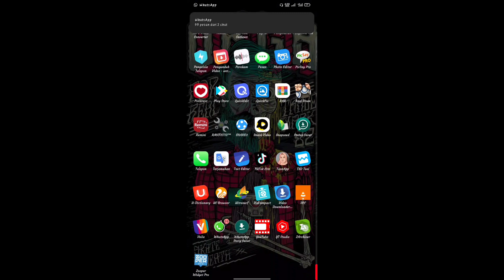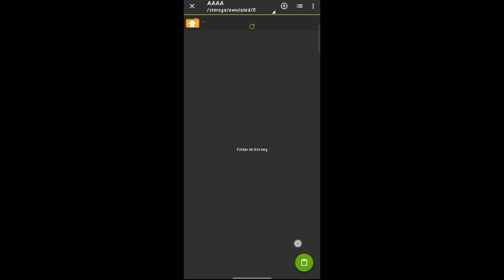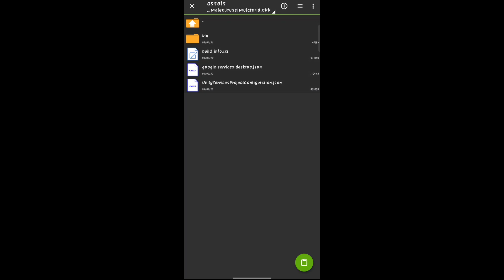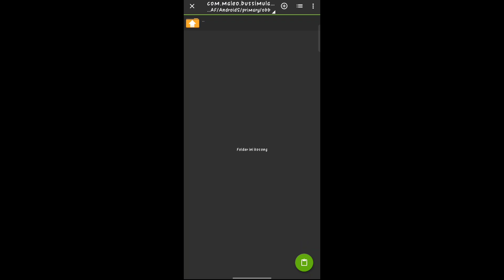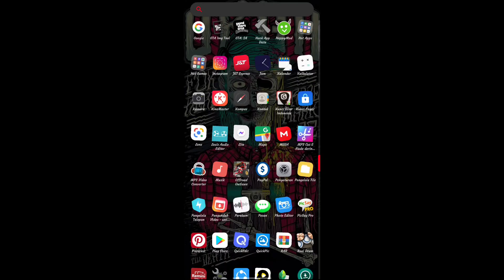CARA PASANG KODENAME SOUND DI OBB ORI BUSSID UPDATE 3.7.1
CARA PASANG KODENAME SOUND DI OBB ORI BUSSID UPDATE 3.7.1 || BUSSID UPDATE

🎼TS: ?